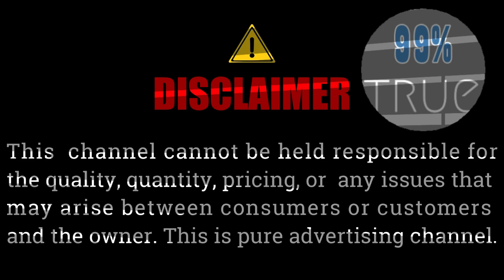2bhk deluxe flat west face as rao nagar| code: 99CV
2bhk deluxe flat west face as rao nagar| code: 99CV#property#